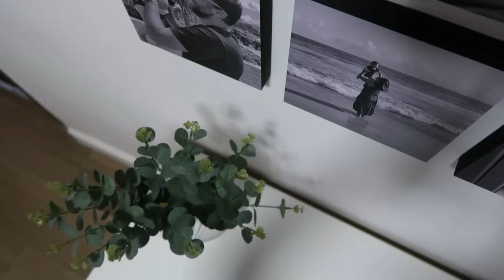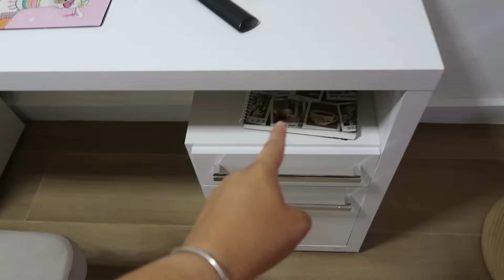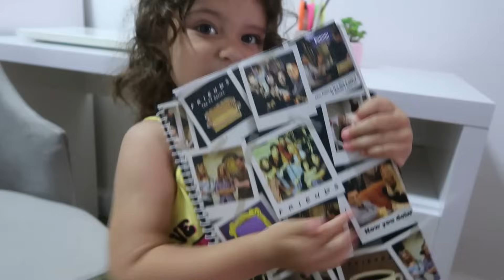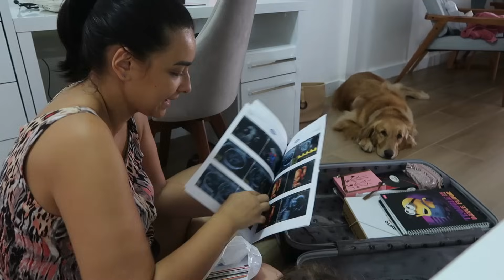MÓVEIS PARA O ESCRITÓRIO | DECORANDO O ESCRITÓRIO | PAREDE DE FOTOS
❤​​ M​eus Contatos ❤​
Compartilho meu dia a dia, junto com meu esposo e família e claro nosso amado Coffee ( um Golden lindo) e AGORA sobre a minha doce espera da Maelle, temos vídeos sobre Dona de casa , Faxina, Tour,  Receitas, Vida de casada , Decoração, organização do lar, Vida de esposa, Vlogs, Beleza e muito mais